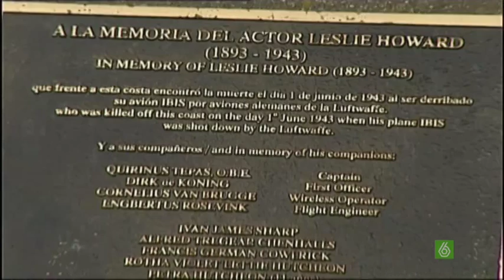75 años "Lo Que El Viento Se Llevó" La Sexta Noticias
La película cumplió el pasado 15 de diciembre de 2014, 75 años desde que se estrenó en Atlanta. Aquí va un homenaje y la relación de este filme con España